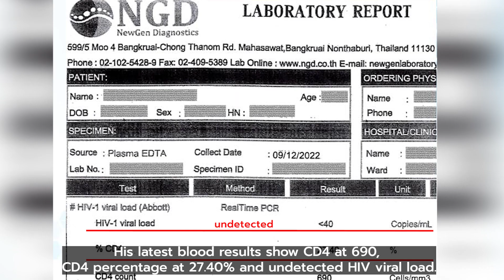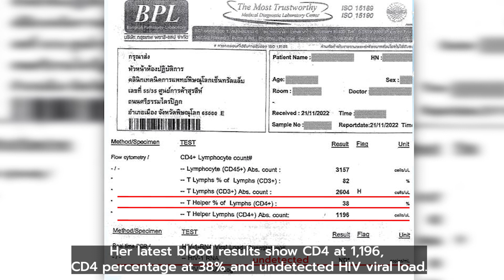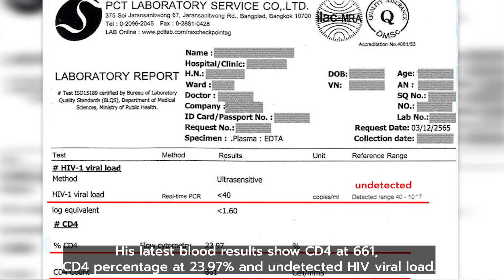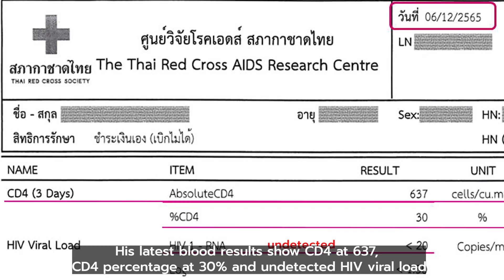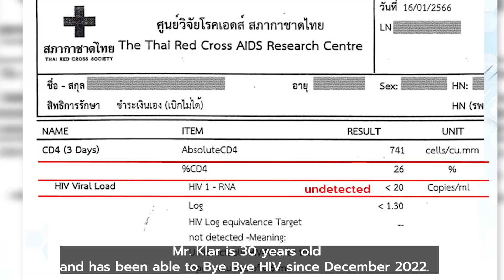13 individuals Bye Bye HIV with undetected HIV without using Antivirals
Thai researchers have succeeded in helping HIV-infected individuals (in both groups of those who had used antivirals and those who never used them) to Bye Bye HIV and AIDS.
This research has helped those in the final stage of HIV infection, known as AIDS, to recover from AIDS and be able to stop using antivirals, which relieves them of antiviral side effects.
Asian Phytoceuticals Public Company Limited
APCO Bangkok Office Address:
30 Floor AIA Bldg. Capital Center 89 Ratchadaphisek Road.
Dindaeng Dindaeng District,
Bangkok 10400
Kingdom of Thailand